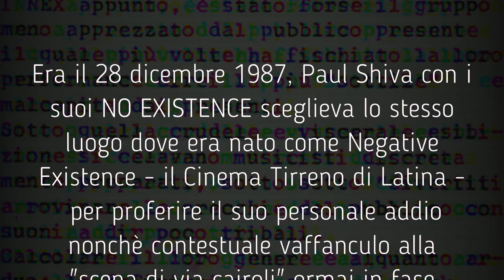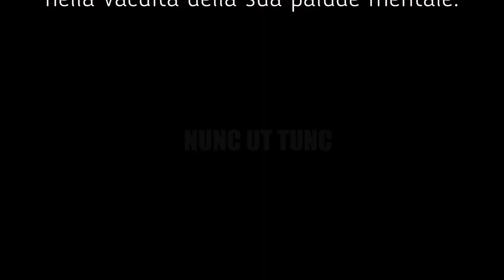No Existence Anexistenza the Bathos Live Off 28.12.1987 Latina (Trailer)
La vera storia della scena punk / new wave di Latina negli anni 80
era il 28 dicembre 1987, Paul Shiva con i suoi NO EXISTENCE noexistence sceglieva lo stesso luogo dove era nato come Negative Existence - il Cinema Tirreno di latinacittà - per proferire il suo personale addio nonchè contestuale vaffanculo alla "scena di via cairoli" ormai in fase terminale come d'altronde tutta la scena rock mondiale essendosi definitivamente esaurita la spinta della rivoluzione punk del 1977.
Si entrava in un'epoca di revival e di reflusso (anche gastrico, purtroppo).
Quel giorno gli organizzatori e gli astanti, tutti personaggi della prima ora della nuova scena rock di Latina, provarono ad interrompere l'esibizione dei NO EXISTENCE per far salire prima del  tempo sul palco il gruppo successivo.
Perchè "avevamo rotto il cazzo" ma questa volta non come 5 anni prima ad un pubblico di metallari - quindi risultato piuttosto scontato da ottenere - viceversa proprio a quelli che erano i fautori e gli autori del nuovo rock di Latina: l'AVANGUARDIA!!!
Quell'avanguardia che ormai si era bevuta il cervello residuo e quella sera i NO EXISTENCE e Paul Shiva lo resero finalmente evidente.
Quel concerto non terminò - come quello del 1982 - con "il cazzo ve l'abbiamo rotto?" ma con un addio a quella mandria ormai inanemente brulicante nella vacuità della sua palude mentale.